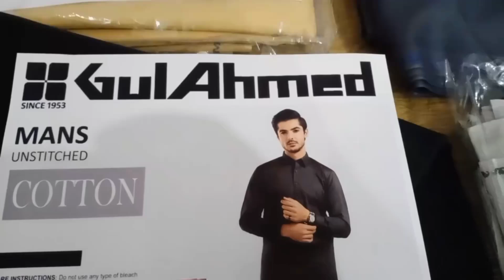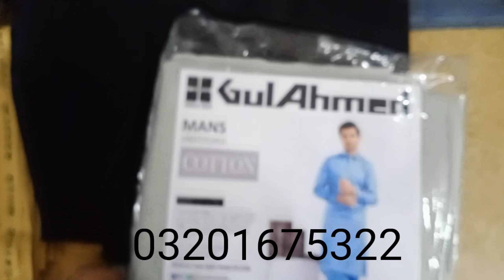GULAHMED FOR MEN | SOFT COTTON | WHOLESALE PRICE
GulAhmed for Men
soft cotton
Granted Fabrics
stamped fabric
Retail Price
2500/-
Whole sale Price
1650/-
limitedstock